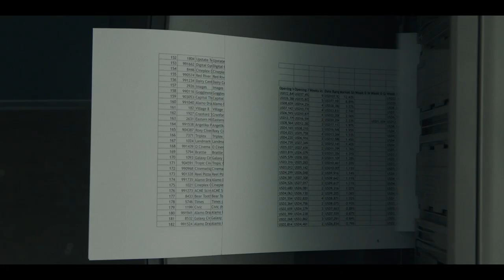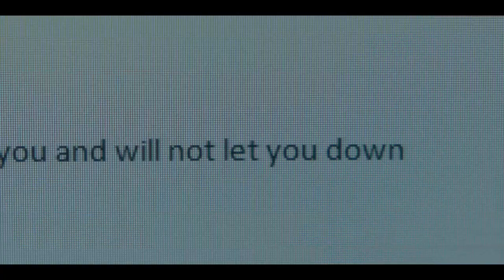The Assistant OFFICIAL TRAILER (2020) Julia Garner, Matthew Macfadyen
Jane, a recent college graduate and aspiring film producer, just landed her dream job as a junior assistant to a powerful entertainment mogul. Her day is much like any other assistant -- making coffee, ordering lunch, arranging travel accommodations and taking phone messages. But as Jane follows her daily routine, she grows increasingly aware of the abuse that insidiously colors every aspect of her workday, an accumulation of degradations against which she decides to take a stand.